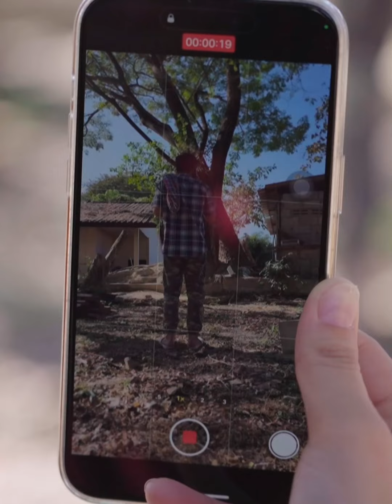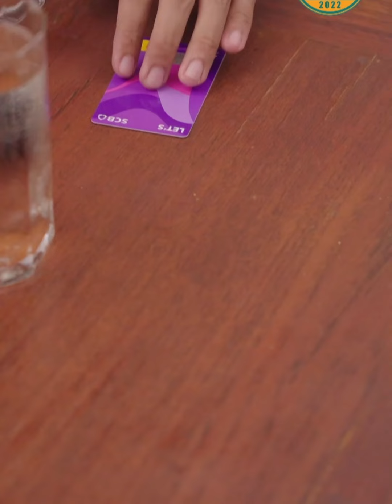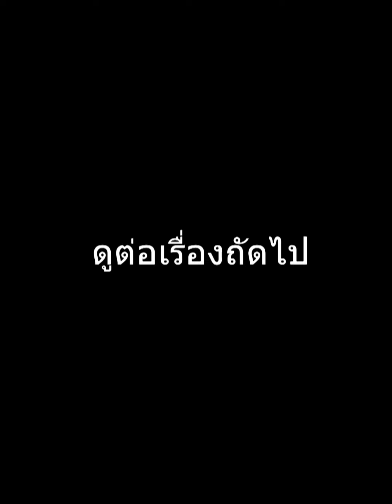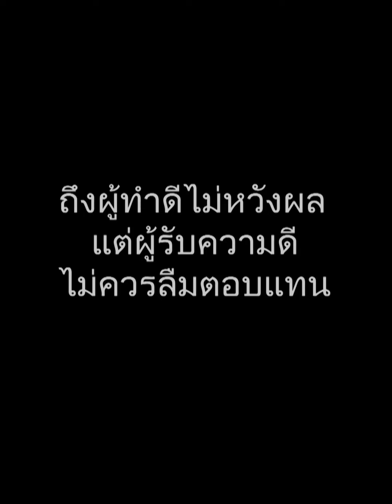คนดีต้องดูกันยังไง (ละครสั้น)